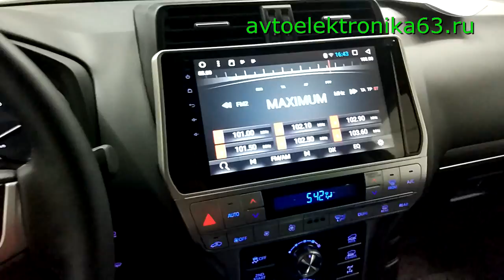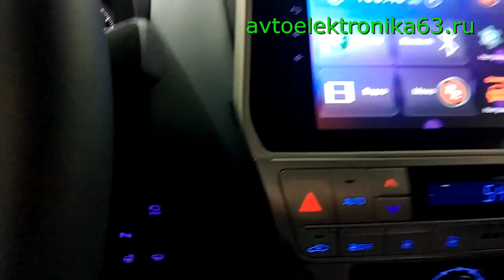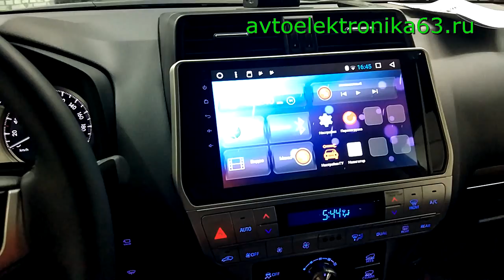Замена головного устройства Toyota prado 2018+ на автомагнитолу Redpower 31365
Тестовая установка на топовый Тойота прадо. Видеообзор предоставила компания

Штатное головное устройство Toyota LC prado 2018+ Redpower 31365 с IPS матрицей.

Почему штатные автомагнитолы для автомобилей лучше покупать в интернет-магазине Redpower?

1. За 8 лет работы автолюбители из всего СНГ купили более 38 000 штатных головных устройств, камер заднего вида и GPS трекеров в нашем интернет-магазине.

2. Мы гарантируем выгодную цену, так как покупаем товары напрямую с завода, а не через посредников.

3. Кроме продажи товаров, мы оказываем техническую поддержку, гарантийный и послегарантийный ремонт.

4. На предпродажной подготовке тщательно проверяем все товары, даем гарантию 1 год и проводим послегарантийное обслуживание

5. Устанавливаем устройства в своих сервисных центрах в Москве и СПБ, а также через другие официальные представительства и авторизованные центры в крупных городах РФ;